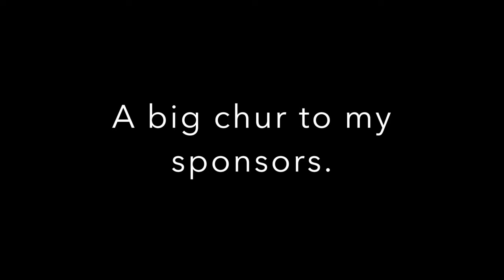Schooner Fail 2016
A quick but unsuccessful fish at Schooner rocks in my kayak 2016